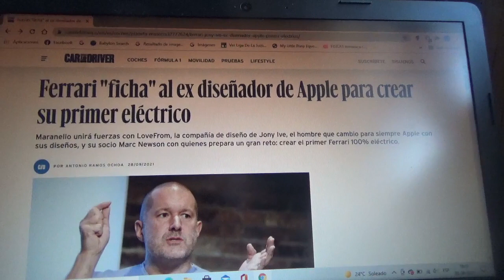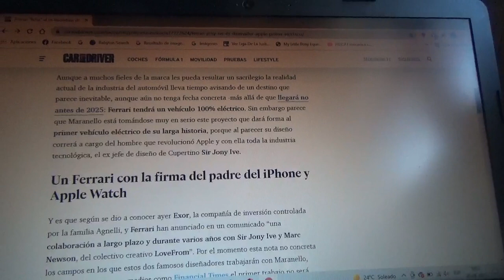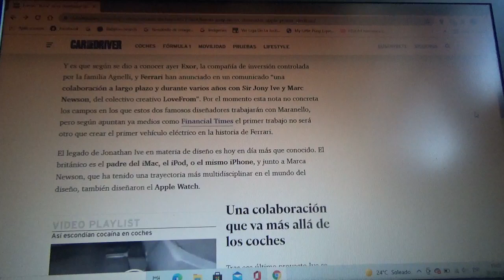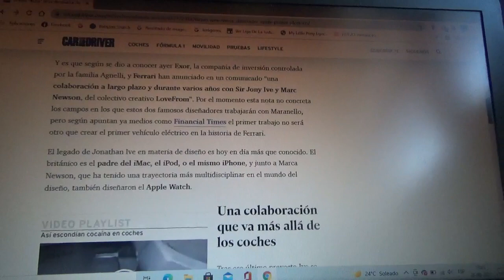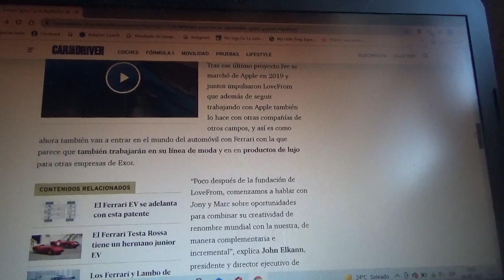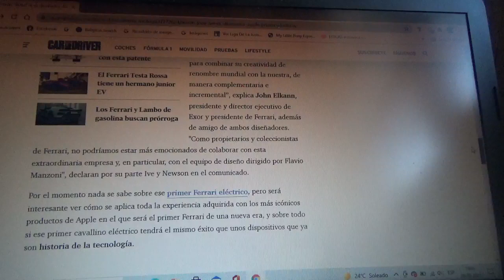Ferrari ficha a un ex diseñador de Apple para la creación de su 1er coche 100% eléctrico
Los nombres de estos diseñadores son Jony Ive y Marc Newson ambos ex trabajadores de la marca de electrónica estadounidense Apple los cuales tienen una empresa de diseño llamada LoveFrom y se asocian con la casa automotriz domiciliada en Maranello para crear su primer modelo totalmente eléctrico